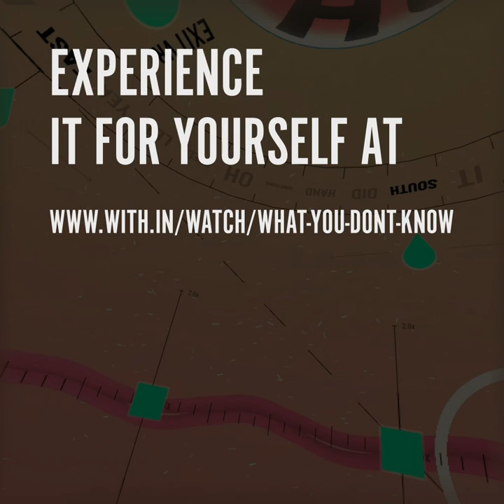Matthew Dear - What You Don't Know: Trailer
Dive into the creative process of avant-pop artist Matthew Dear from his new single of the same name. Floating above you is a magic eight-ball beaming lyrics. In the distance planetary objects orbit around you to the beat. And directly ahead is an elastic wave which bounces, bulges, and twists to the complex melodies. This multi-layered visualization allows you to pivot along eight unique instruments, manipulate the speed of each one, and scratch as if you were standing on a giant turntable. The result is a music video that asks what you know about music creation. Whether through VR, mobile, or desktop, this WebVR experience offers a new way to appreciate the craft of music.

Recorded on an Oculus Quest. Also,

Taken from Bunny on Ghostly International